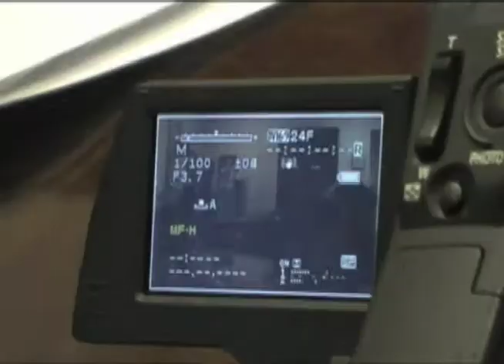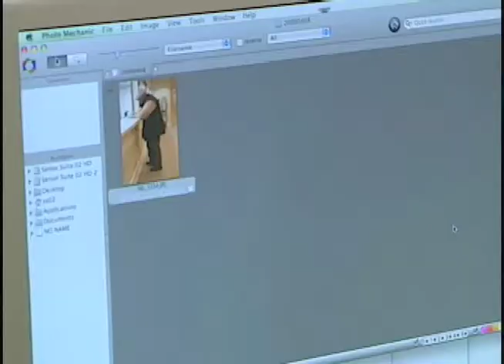A Day in the Life of Wilmington University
It's a all day photograph shooting event, and we (5 students) cover in 5 different time of day to video tape the photo shooting. And each of us edit a minute of video from the footage we shoot, and put together in class. The total length of the video is 5 minute and the video time and editors of each minute are:
00-01: Thato Dadson (5:00-10:00am) Morning, sun rise and lunch preparation.
01-02: Thomas Tang (10:00am-noon) Photographers grouping, Shooting and lunch.
02-03: Brandon Reed (1:00-5:00pm) Shooting of classes and meetings.
03-04: A.E. Rogers, Jr. (5:00-8:00pm) Shooting of sceneries, sun set.
04-05: Gary Conaway (8:00pm-12:00am) Night shot, gathering photo and credit of the video.